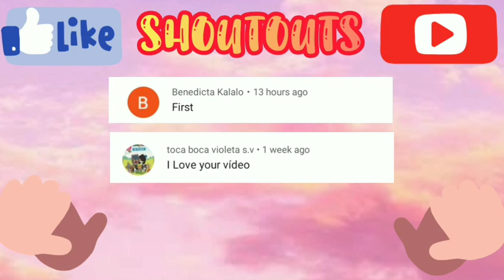House Makeover #5 | Winter Apartment Items Only